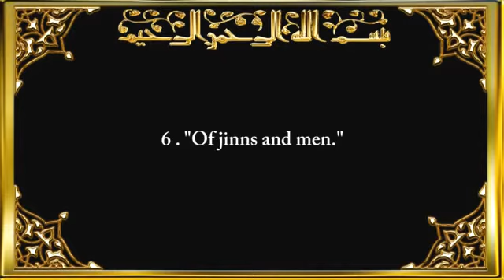Reciter Saad Al-Ghamdi Nador Saad El Ghamidi - Sourate An Naas Surah An Naas Sura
Sūrat Al-Nās (Arabic: سورة الناس‎), or Mankind, is the 114th and last sura, or chapter, of the Qur'an, the Muslim holy book. It is a short six-verse invocation, asking Allah for protection from the Satan. It is a Makkan sura. Together with sura Al-Falaq it is also known as Al-Mu'awwidhatayn; dealing with roughly the same theme, they form a natural pair. There is a Sunnah tradition of reading this Sura over the sick or before sleeping.

Relationship of this Surah with the previous surah (al-Falaq);

1 -- Min sharri haasidin idha hasad (From the Envier when he Envies) (al-Falaq 113:5)

Of all the creations of Allah, who is the most jealous against you (the believer)? It is Iblees, the shaytan/devil.

الشَّيْطَانِ ۚ إِنَّهُ لَكُمْ عَدُوٌّ مُّبِينٌ
- Shaytan, surely he is for you a clear enemy.(al Baqarah 2:168)

This surah protects us from the most jealous; min sharri al waswaas al khan-naas -- from the evil whisperer as he withdraws..

Shaytan incites others to get jealous of the believers and to harm them.

So we recognize the outwardly problem mentioned in surah Falaq, but we get even more specific information as to the root cause of this envying problem -- the shaytan himself who puts wawasa (whisperings) into the hearts of the people.

In surah Falaq, Allah protects us from harms outside evils.

In surah an-Naas -- Allah protects us from evils which affect us inside ourselves. I.e. Whisperings which harm us inside, and might weaken our Emaan (Belief) due to doubts, or the whisperings enticing us towards evil.

Shaytan who is fee sudoor al-naas (in the chests of the people).

2 -- In surah Falaq, there were evilswhich were harmful to us, but outside of our control. The one who did them evils against us (i.e. magic, envy etc.) would be sinful.

In this surah an-Naas, there are evils which are whispered to us. If we act upon them whisperings -- which calling to evil actions -- we will be the ones who are sinful.

So this is more of a desperate situation for our Emaan (beliefs), this is the greater Danger.

3 --
Surah Falaq: mentioned we would get harms in our Worldly Matters.

Surah an-Naas: mentions harms we would get in our Religious matters.

So we ask Allah's protection alot more in this surah (an-Naas) -- with alot more of His Names, in comparison to surah Falaq when Rabb is mentioned only once.

This shows there is more desperation for our religion in this surah.

Imam Ahmad recorded from Uqbah bin `Amir that he said, "While I was leading the Messenger of Allah along one of these paths he said, O `Uqbah! Will you not ride, I was afraid that this might be considered an act of disobedience. So the Messenger of Allah got down and I rode for a while. Then he rode. Then he said, O Uqbah! Should I not teach you two Surahs that are of the best two Surahs that the people recite? I said, `Of course, O Messenger of Allah.' So he taught me to recite Say: "I seek refuge with the Lord of Al-Falaq. (Sura Al-Falaq) and Say: "I seek refuge with the Lord of mankind. (Sura Al-Nas) Then the call was given to begin the prayer and the Messenger of Allah went forward (to lead the people), and he recited them in the prayer. Afterwards he passed by me and said, What do you think, O `Uqayb! "Recite these two Surahs whenever you go to sleep and whenever you get up. [ An-Nasa'i and Abu Dawud both recorded this Hadith. ]

Narrated 'Aisha: "Whenever Allah's Apostle became sick, he would recite Mu'awwidhatayn (Surah al-Falaq and Surah an-Nas) and then blow his breath over his body. When he became seriously ill, I used to recite (these two suras) and rub his hands over his body hoping for its blessings. (Sahih al-Bukhari Vol.6 Bk.6 No.535) Narrated 'Aisha: "Whenever thy Prophet go went to bed every night, he used to cup his hands together and blow over it after reciting Surah al-Ikhlas, Surah al-Falaq and Surah an-Nas, and then rub his hands over whatever parts of his body he was able to rub, starting with his head, face and front of his body. He used to do that three times. (Sahih al-Bukhari Vol.6 Bk.6 No.536)

All Knowldge is with Al Alim. Allah SWT knows best.